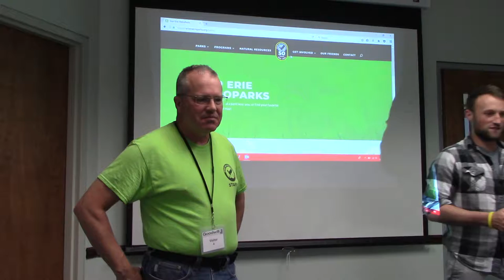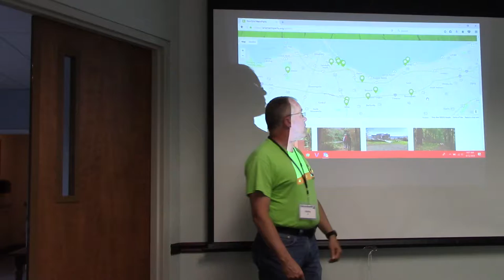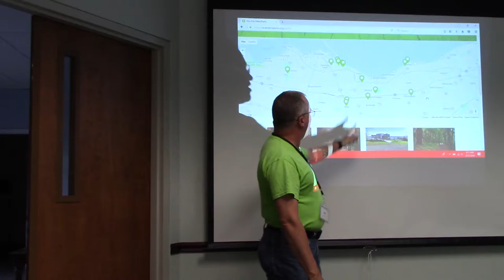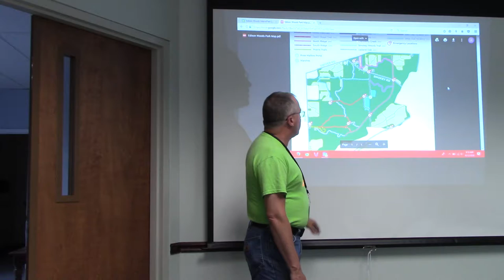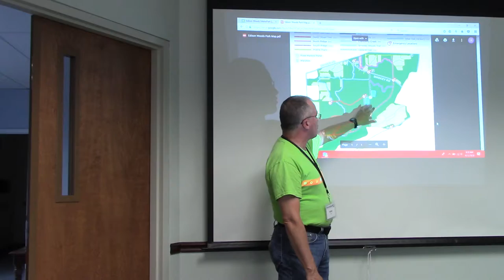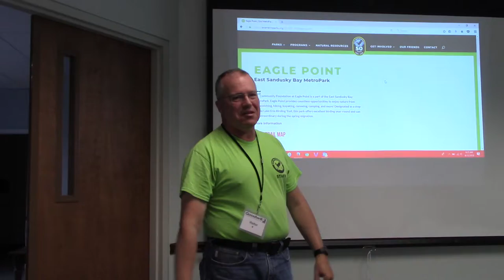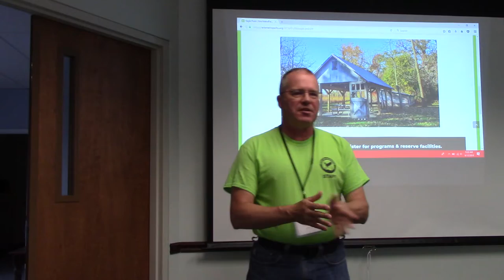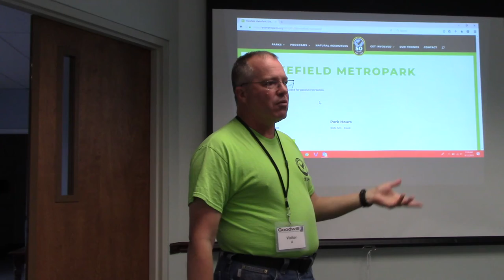Safety Training: June 12th 2018